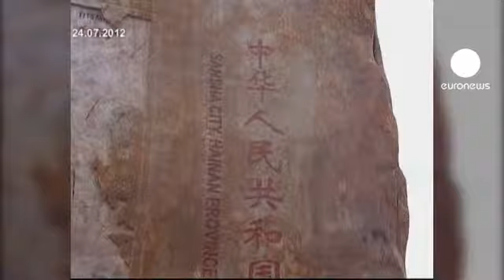آسیا-اقیانوسیه، اولویت جدید ایالات متحده آمریکا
هیلاری کلینتون، وزیر امور خارجه آمریکا در آستانه مبارزات انتخاباتی نامزدهای ریاست جمهوری به منطقه آسیا- اقیانوسیه سفر کرده است. پس از سال‌ها درگیری با مسایل عراق و افغانستان، واشنگتن به سوی دیگری نظر کرده است، منطقه آسیا-اقیانوسیه، جایی که چین در آن به قدرت منطقه‌ای تبدیل شده است.

خان کلینتون در ابتدای سفر خود گفت: «ایالات متحده آمریکا در زمینه ادعای حاکمیت و مناقشات ارضی منطقه‌ای موضعگیری نمی‌کند. اما به باور ما کشورهای منطقه باید با همکاری مناقشات ارضی را بدون توسل به خشونت، تحریک و تهدید متقابل و یقینا بدون توسل به زور رفع کنند.»

هشداری دیپلماتیک به پکن که بلندپروازی‌هایش را در دریای چین پنهان نمی‌سازد. سخنگوی وزرات خارچه چین نیز در واکنش به گفته‌های خان کلینتون گفت: «آنطور که به خاطر داریم ایالات متحده آمریکا درباره مساله دریای جنوبی چین بار‌ها گفته است که موضعگیری نمی‌کند. امیدواریم که آن‌ها به قول خود پایبند باشند و اقداماتی در راستای تحکیم صلح و ثبات منطقه‌ای انجام دهند و نه برخلاف آن.»

چین حاکمیت خود را بر برخی مچمع الجزایر دریای چین مسلم می‌داند از جمله جزایر پاراسِل که از زمان جنگ دوم جهانی در کنترل چین است ولی ویتنام نیز ادعای حاکمیت بر آن را دارد.

پکن همچنین ادعای حاکمیت بر جزایر اسپارتلیس، و اسکاربورگو را دارد. موضوعی که به کشمکش‌های این کشور با دیگر کشورهای هم مرز در دریای جنوبی چین انجامید. حاکمیت بر این جزایر از اهمیت استراتژیکی و اقتصادی برخورداری است چرا که حاوی ذخایر عظیم گاز و نفت و همینطور منابع مهم شیلات است.

در ماه اوت، تنش‌های بین پکن و توکیو در ارتباط با جزایر خالی از سکنه دریای شرقی چین بالا گرفت، جزایری که به زبان ژاپنی سنکاکو و به زبان چینی دیائیو شناخته می‌شود.

واشنگتن و پکن، دو قدرت اقتصادی نخست در حوزه‌های دیگری نیز با تنش‌هایی روبرو هستند، بویژه تجارت و بازرگانی. از سال‌های اخیر، تراز تجاری طرفین به زیان ایالات متحده آمریکا بوده است. این کشور در سه ماهه نخست سال جاری میلادی ۱۴۵ میلیون دلار کسری تجاری داشته است یعنی نصف رقم سال گذشته.

دو غول تجاری هریک دیگری را متهم به تقلب در تجارت می‌کنند. چین با حمایت از برخی صادراتش و ایالات متحده با ایجاد موانعی بر سر تجارت از جمله اختلافاتی هستند که هر دو کشور در برابر سازمان تجارت جهانی با آن روبرو هستند.